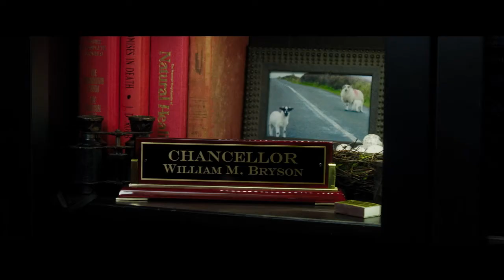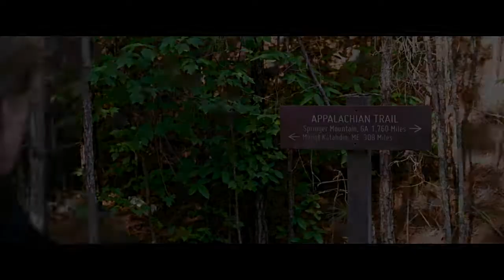A Walk In The Woods- Music Featurette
Watch Robert Redford & Nick Nolte in the new A Walk in the Woods trailer.

In this new comedy adventure, celebrated travel writer, Bill Bryson (Academy Award winner Robert Redford), instead of retiring to enjoy his loving and beautiful wife (Academy Award winner Emma Thompson), and large and happy family, challenges himself to hike the Appalachian Trail - 2,200 miles of America’s most unspoiled, spectacular and rugged countryside from Georgia to Maine.  The peace and tranquility he hopes to find, though, is anything but, once he agrees to being accompanied by the only person he can find willing to join him on the trek - his long lost and former friend Katz (Academy Award nominee Nick Nolte), a down-on-his-luck serial philanderer who, after a lifetime of relying on his charm and wits to keep one step ahead of the law – sees the trip as a way to sneak out of paying some debts and sneak into one last adventure before its too late. The trouble is, the two have a completely different definition of the word, “adventure”. Now they're about to find out that when you push yourself to the edge, the real fun begins.

Cast: Robert Redford, Nick Nolte, Nick Offerman, Kristen Schaal, Mary Steenburgen, Emma Thompson

Producers: Robert Redford, Bill Holderman, Chip Diggins
Executive Producers: Jeremiah Samuels, Jake Eberts, Jay Stern, Russell Levine, Lee Jae Woo